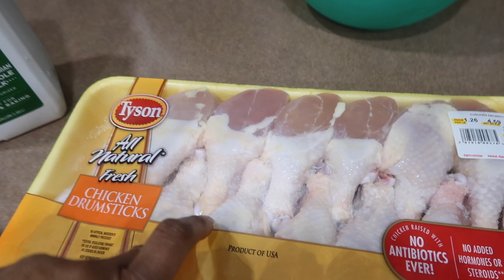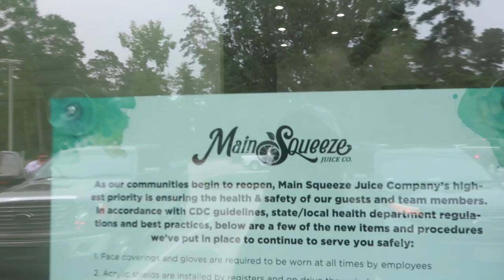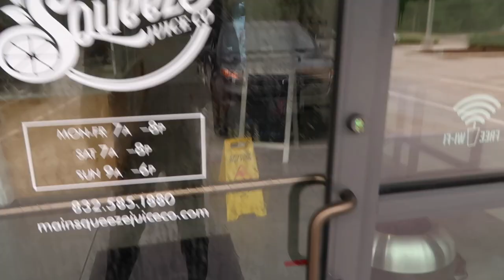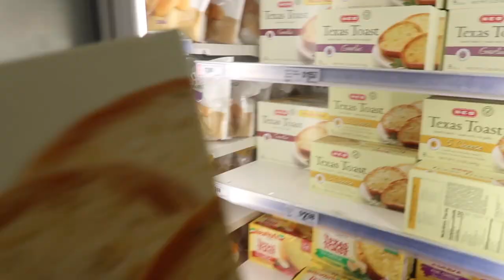IT'S OVER | WE'RE MOVING ON | I DON'T KNOW WHY I FEEL SO GUILTY